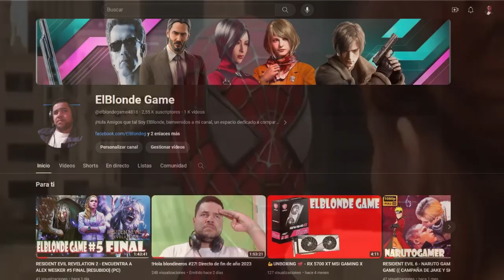METAL SLUG - VAMOS A PONERLE FIN A ESTA GUERRA #2 FINAL (PC)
Mi canal►
6
 / elblonde

Mi canal►
6
 / elblonde